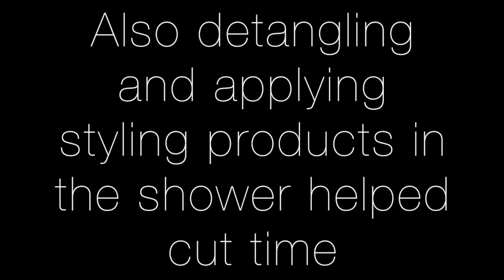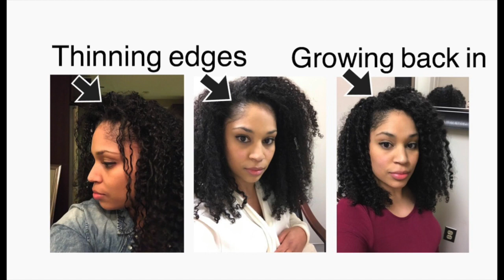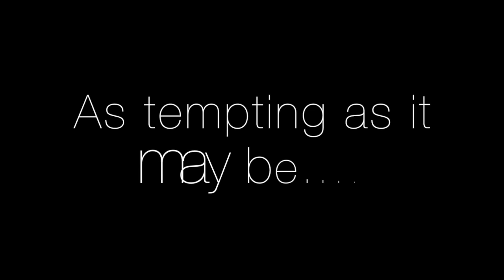Postpartum haircare - Do's and Don'ts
Hi everyone! In this video I talk about the postpartum hair struggles and what you should and should not do to care for your hair after baby.  I also talk about the importance of self care during this time and why I decided to take a break from creating videos after having my little ones.